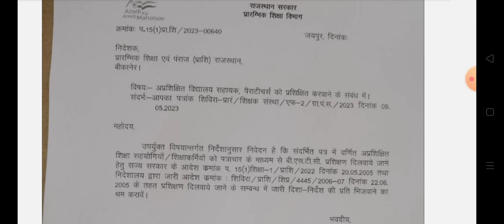राजस्थान,विद्यालय सहायक के लिए बड़ी खबर || Rajasthan pathshala sahayak Samvida karmi latest news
राजस्थान,विद्यालय सहायक के लिए बड़ी खबर || Rajasthan pathshala sahayak Samvida karmi latest news today
Rajasthan untrade shiksha karmi news today 2023
Rajasthan untrade Panchayat sahayak Pera teacher training new notice today 2023